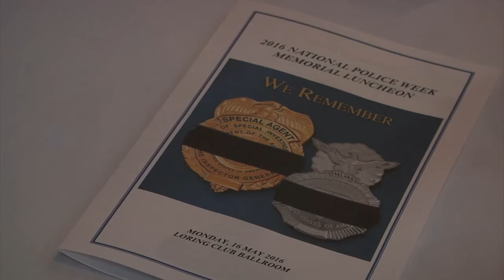AFN Kunsan - Police Week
National Police Week is a time to appreciate our nation’s defenders for their sacrifices and hard work. Join Senior Airman Cat Thompson to find out how Airmen at Kunsan Air Base are celebrating.